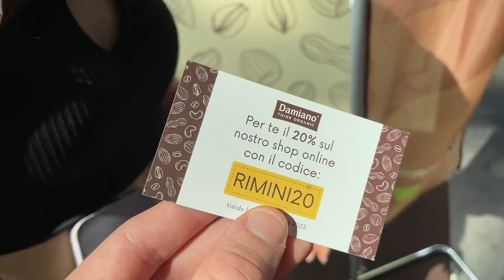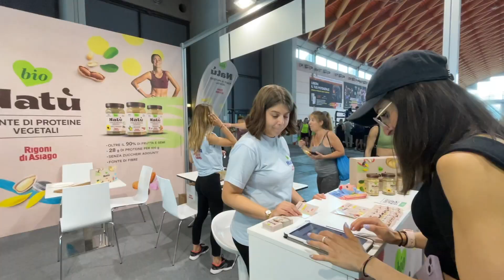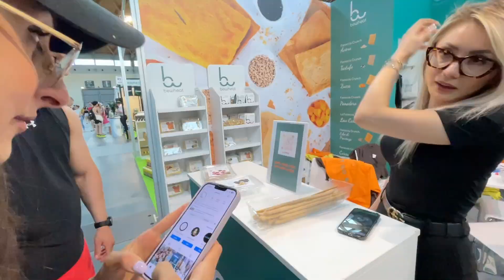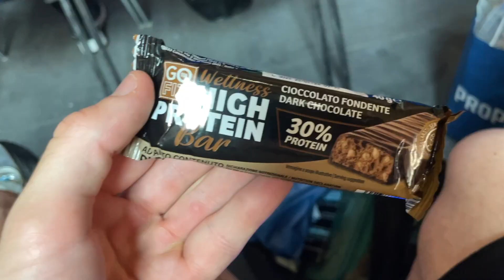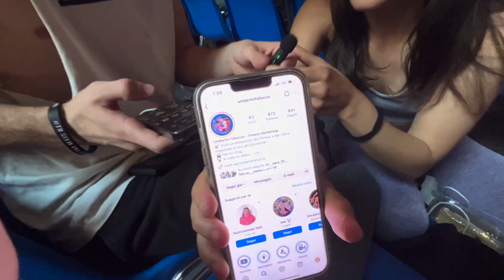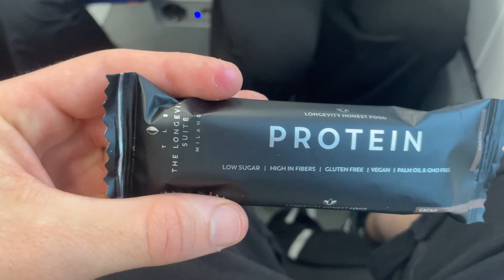Il mio PRIMO RIMINI WELLNESS 2023 | Day 2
Buongiornissimo giovani! ☕️

Benvenuti nel mio vlog del secondo giorno a Rimini Wellness, l'evento imperdibile per tutti gli amanti del fitness!

In questo video, vi porterò con me in un'avventura con il solito Dysagio, attraverso le ultime tendenze del settore fitness, allenamenti coinvolgenti e l'incredibile energia che pervade l'evento.

Ho incontrato anche alcuni dei migliori fitness influencer, partecipo a sessioni di allenamento dinamiche e scopro le ultime novità in fatto di attrezzature, nutrizione e strategie di fitness.

Dallo yoga all'allenamento HIIT, passando per il Crossfit e molto altro ancora, vi mostrerò tutto ciò che rende Rimini Wellness un'esperienza unica nel suo genere.

Se siete appassionati di fitness e seguite i fitness influencer, non potete perdervi questo vlog.

Preparatevi al Dysaio,  alla motivazione che scaturisce da questo evento e ad immergervi nell'atmosfera vibrante di Rimini Wellness.

Spero che questo video ti sia piaciuto!

Mi raccomando, condividi questo video con tutti coloro che potrebbero trarre beneficio da una dose di fitness e ispirazione.

Non vuoi perderti tutto il mio Dysagio? Ci vediamo sui miei SOCIAL allora!

Vuoi scrivermi per COLLABORARE con me? Ecco la mia email!